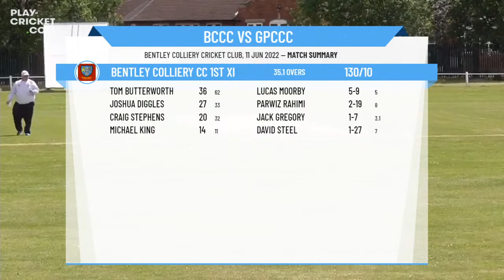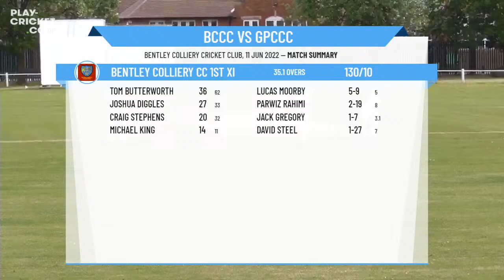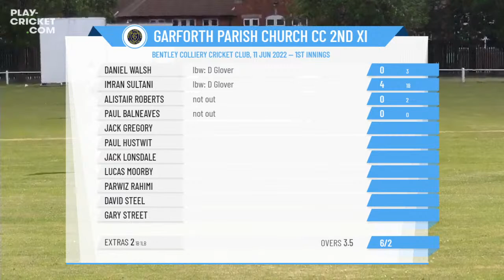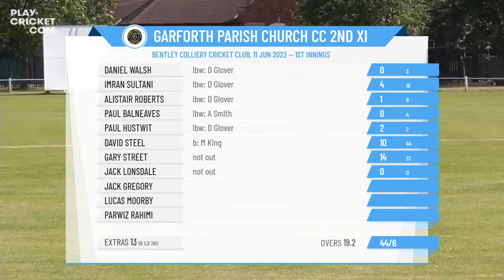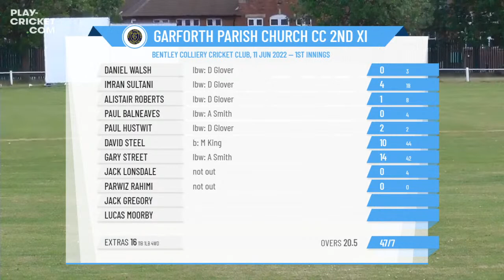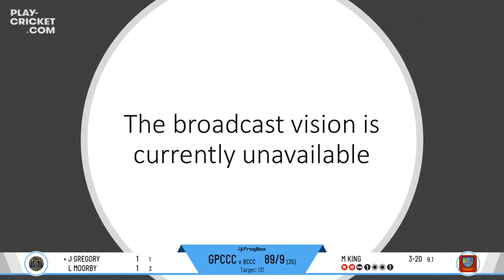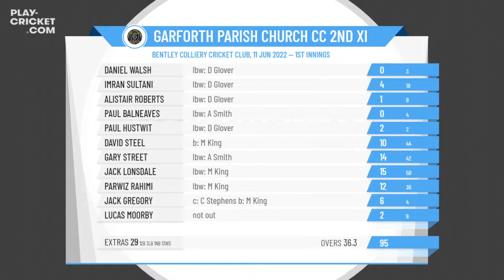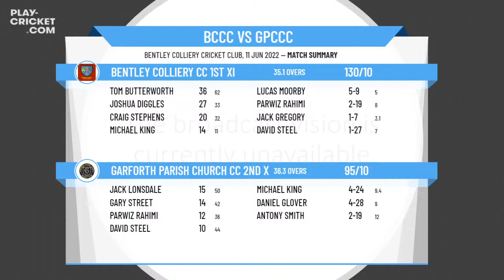Pontefract & District CL - Div 5 - Bentley Colliery CC 1st XI v Garforth Parish Church CC 1st XI